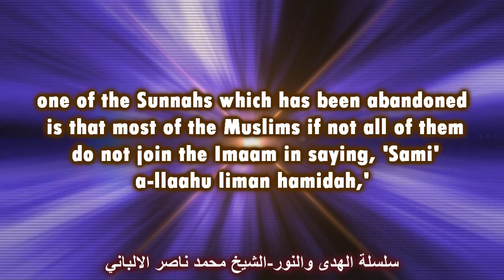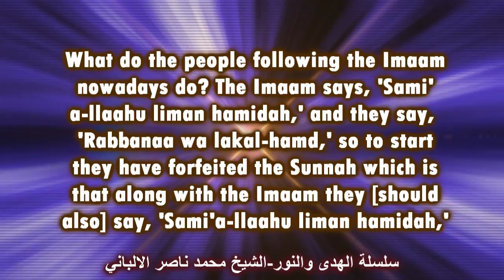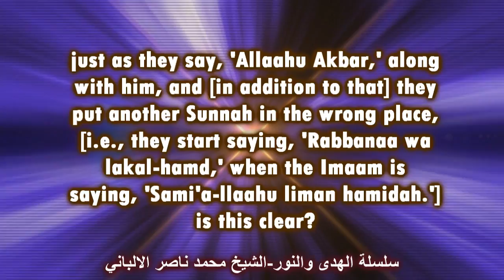Revive a Sunnah | Saying, ‘Sami’a llaahu liman hamidah,’ in the Prayer at the Right Time